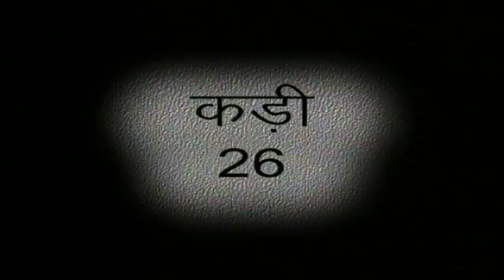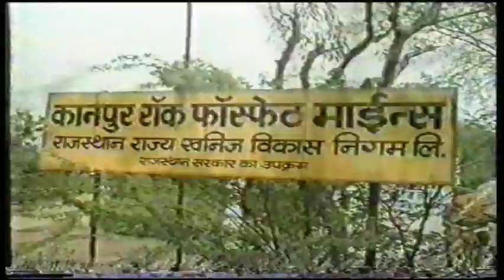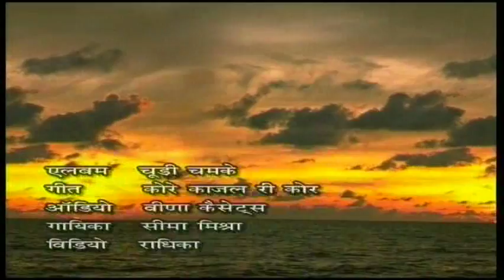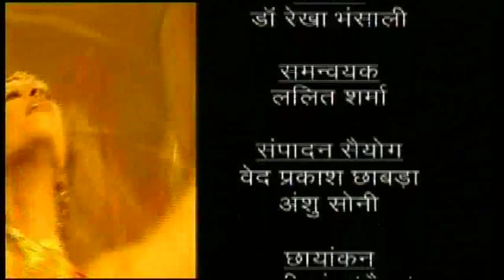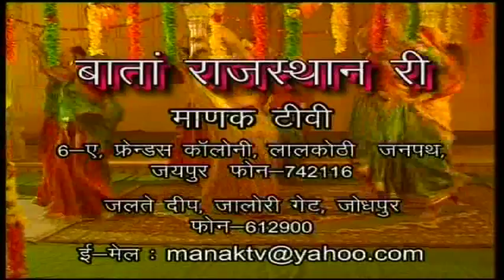Batan Rajasthan Ri Ep.26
Ep.26 Telecasted - 17June 2002 on Dd Rajasthan.